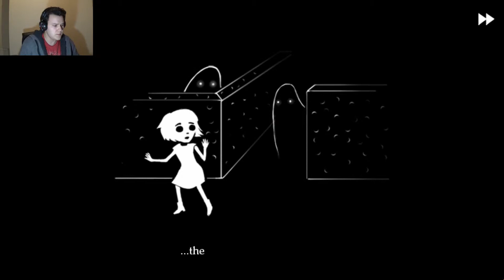Fran Bow #3 - It's definitely an owl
After we left the asylum Fran still sees things even without the pills?!